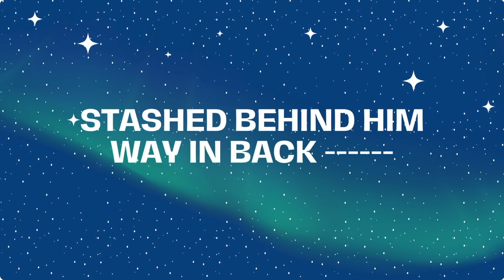It's Santa Again accomp